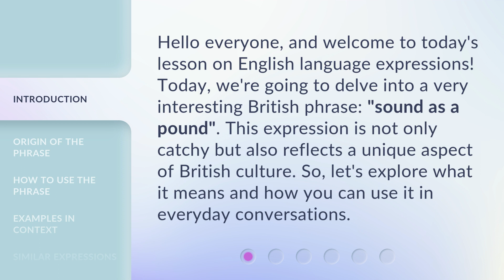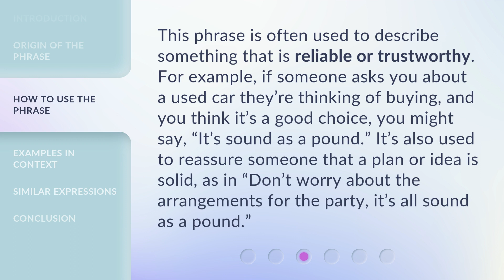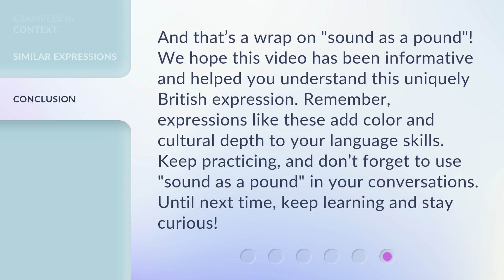Understanding "Sound as a Pound": A Guide to British Expressions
00:00 • Introduction - Understanding "Sound as a Pound": A Guide to British Expressions
00:34 • Origin of the Phrase
01:05 • How to Use the Phrase
01:33 • Examples in Context
01:59 • Similar Expressions